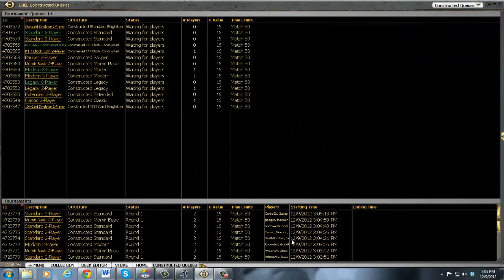Standard 2 man- Esperwalkers vs BR Zombies mtgo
theMTGnoob is bringing you some more standard.  This week he is playing Esper Planeswalkers.